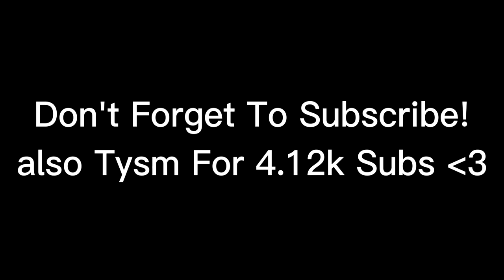Superhuman + Twin Hooks Skilled Build Epic Bounty Hunting Montage | Blox Fruits